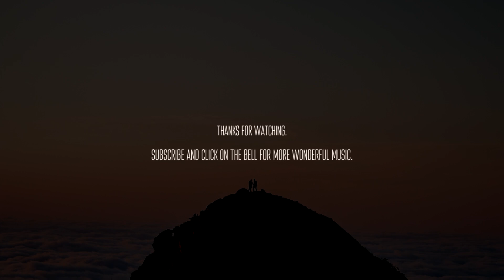Gísli Gunnarsson - Dawn [ambient cinematic piano]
🧡 A slow building modern classical piece with ethereal vocals and a soaring epic orchestral crescendo.